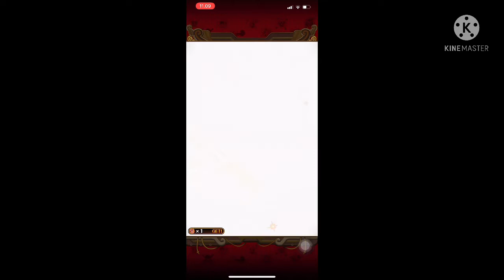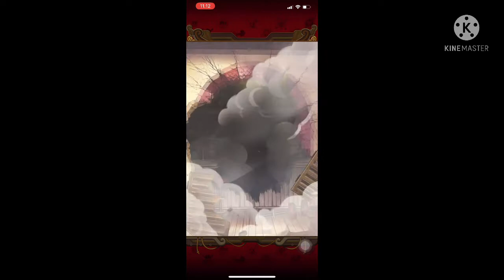OPTC Celebrating The Long Voyage Part 2 3 4 | One Piece Treasure Cruise OPTC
Click like & subsribe for more free account

There will be more giveaway account in the next video click bell so you dont miss it. Good luck!